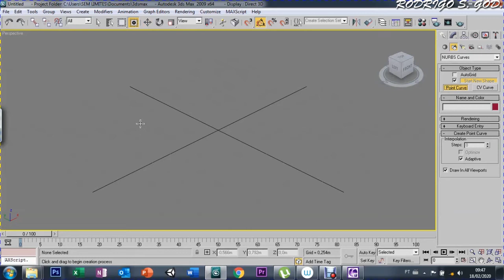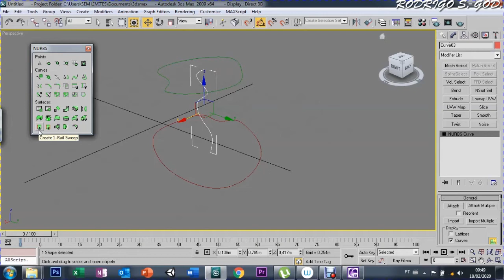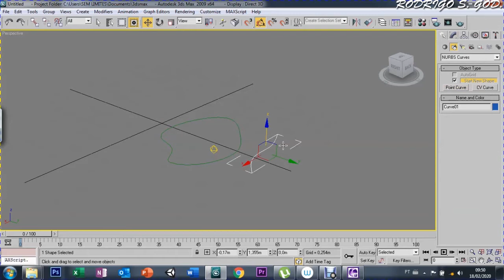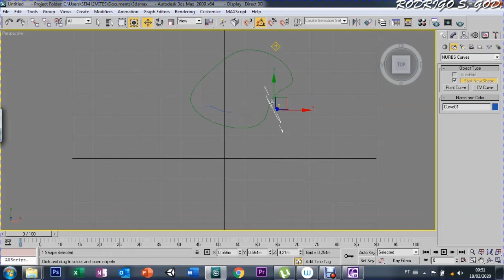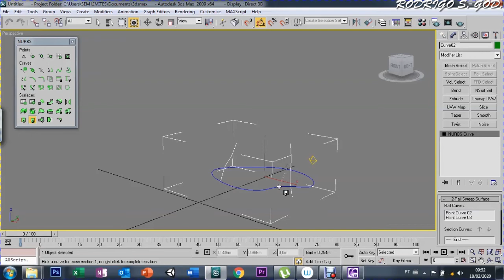AULA 72 - CREATE NURBS SURFACE 1 E 2 RAIL SWEEP - 3DS MAX 9